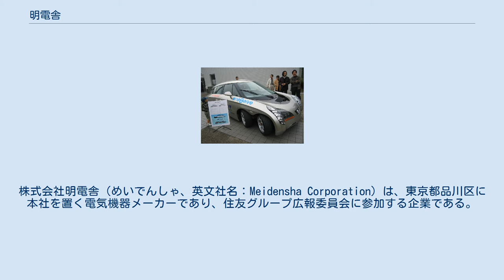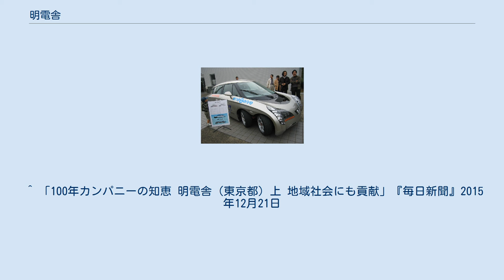明電舎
株式会社明電舎（めいでんしゃ、英文社名：Meidensha Corporation）は、東京都品川区に本社を置く電気機器メーカーであり、住友グループ広報委員会に参加する企業である。
重電機器およびシステム、水処理システム、産業システム機器などを手がける。
重電8社（日立製作所、東芝、三菱電機、富士電機、明電舎、ダイヘン、東光高岳、日新電機）の一角。
また、自動車開発用試験装置で国内首位。
1897年12月22日創業の老舗で、2017年に創業120周年を迎えた。
 明電舎製インホイールモーターを搭載した電気自動車のエリーカ Germany The United States China Hong Kong India Indonesia Korea Malaysia Singapore Thailand United Arab Emirates 現在 過去 ^ 『明治工業史. 電気篇』（国立国会図書館デジタルコレクション） ^ 「電気の友」(1906) | ^ 『明治工業史. 電気篇』（国立国会図書館デジタルコレクション） ^ 『日本全国諸会社役員録. 第26回』（国立国会図書館デジタルコレクション） ^ 『人事興信録. 9版(昭和6年)』（国立国会図書館デジタルコレクション） ^ “Story ～長寿企業の知恵～ #017 FRESH!（フレッシュ）”. サイバーエージェント. 2017年6月25日閲覧。
 ^ 「100年カンパニーの知恵 明電舎（東京都）上 地域社会にも貢献」『毎日新聞』2015年12月21日